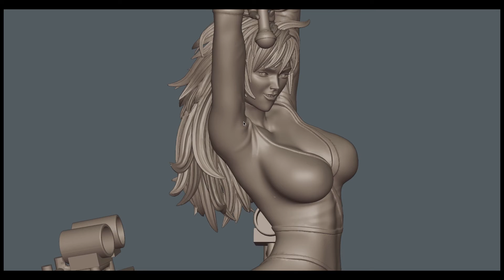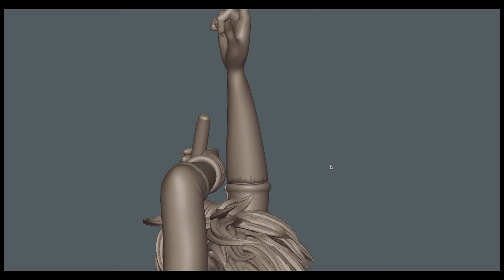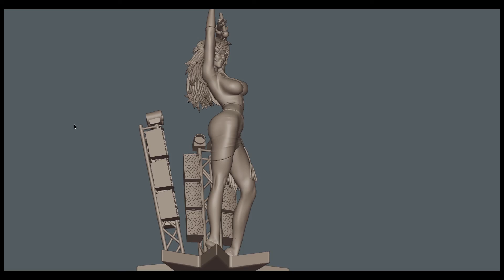Jem and the Holograms - 1to10 STL file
Hi!
Here my sexy fanart version of the Jem and the Holograms protagonist Jem, the beautiful pop singer, made as a statue in 1:10 scale.
I've created also a star base with stage lighting truss, little lights and speaker to complete the scene.
The file is made in Blender 3D.
The file is sliced, printed and tested.
The digital sculpture is ready to print and sliced into 16 parts (9 for Jem, 6 for the base. You have to print 4 lights and 8 or 12 speakers!).

All with key to make it easier to print and paint.

Came also with Presupported Chitubox files and CTB!

If you want send me pictures of your print to share I will be happy! Hope you like!

From wiki:
The series was a joint collaboration by Hasbro, Sunbow Productions and Marvel Productions, the same team responsible for G.I. Joe and Transformers. The creator of the series, Christy Marx, had also been a staff writer for the aforementioned programs. The animation for most of the episodes was provided by Japanese animation studio Toei Animation[6] with some provided by South Korean studio AKOM.
The series revolves around Jerrica Benton, the owner and manager of Starlight Music, and her alter-ego Jem, lead singer of the rock group the Holograms. Jerrica adopts the persona of Jem with the help of a holographic computer, known as Synergy, which was built by Jerrica's father to be "the ultimate audio-visual entertainment synthesizer" and is bequeathed to her after his death. Jerrica is able to command Synergy to project the hologram of Jem over herself by means of the remote micro-projectors in her earrings, thus disguising her features and clothing, enabling her to assume the Jem persona. Jem, through the use of her earrings, is also able to project holograms around her and uses this ability throughout the series to avoid danger and provide special effects for the performances of her group.

The Holograms consists of Kimber Benton, Jerrica's younger sister, keyboardist, and main songwriter for the band; Aja Leith, Asian-American guitarist; Shana Elmsford, African-American, who plays the synth drums. Aja and Shana are also childhood friends, and adopted foster sisters of Jerrica and Kimber, having lived with the Benton family since they were young. Shana briefly leaves the group to pursue a career in fashion, at which point a new Latina character, Carmen "Raya" Alonso, is introduced as her replacement. The Holograms are aware of Jem's secret identity and the existence of Synergy when the series begins, while Raya is made aware unintentionally shortly before joining the group. Upon her return to the Holograms, Shana becomes the band's bassist.

The Holograms have two rival bands: the Misfits and the Stingers:

The Misfits (no relation to the real-world band Misfits) consist of petulant rich girl Pizzazz (real name Phyllis Gabor) and her group: no-nonsense guitarist Roxy (Roxanne Pelligrini) and kind-hearted, sensitive keytar player Stormer (Mary Phillips). They are joined later by the manipulative British saxophonist Jetta (Sheila Burns).
The Stingers debut in the third season when they cause disruptions for both groups by becoming co-owners of Stinger Sound with Eric Raymond. Originally from Germany, the Stingers are composed of egotistical lead singer Riot (Rory Llewelyn), guitarist/con artist Rapture (Phoebe Ashe), and keyboardist Minx (Ingrid Kruger). The real names of Minx and Rapture are not disclosed in any of the installments.
Episodes of the series frequently revolve around Jerrica's efforts to keep her two identities separate, protect Synergy from those who might exploit the holographic technology, and support the twelve foster children known as the Starlight Girls who live with her and the Holograms. The Misfits frequently attempt to upstage Jem and the Holograms' endeavors, often nearly resulting in physical harm to members of the group. This rivalry is encouraged and manipulated by their manager and central villain in the series, Eric Raymond, the former half-owner of Starlight Music who runs Misfits Music (later Stinger Sound) while working under Pizzazz's father, Harvey Gabor.

During the series, Eric Raymond constantly plots to become owner of Starlight Music and get revenge on Jem and the Holograms for having cost him control of the company. Jerrica also deals with a complex and emotionally draining faux-love triangle involving her alter identity, Jem, and Rio Pacheco, Jerrica's longtime boyfriend. Rio romantically pursues both women, not knowing they are one and the same. Later in the series, Jem is also romantically sought after by Riot, who becomes infatuated with her – adding further complications to her relationships.

In the final episode of the series, the Misfits and Jem declare a truce when Ba Nee, one of the most troubled foster girls in Starlight House, is claimed by her long-lost father. Her father is found by Jem and the Holograms with the help of Riot's father. Riot's relationship with his father is mended with the help of Jem.